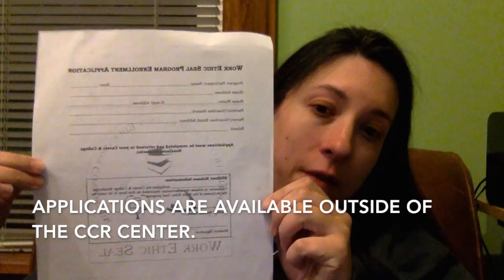Work Ethic Seal Info